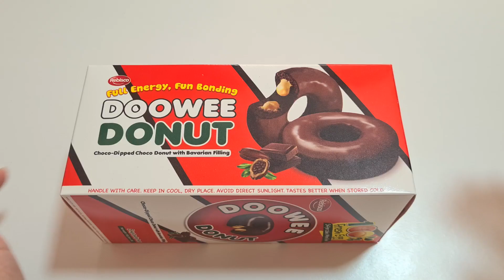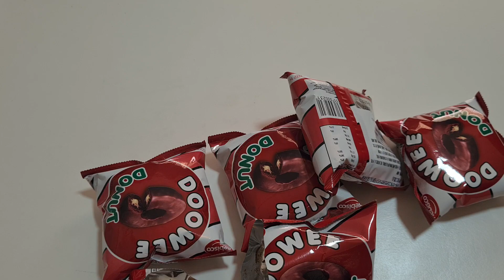Opening Doowee Donut Chocolate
Cute little donut